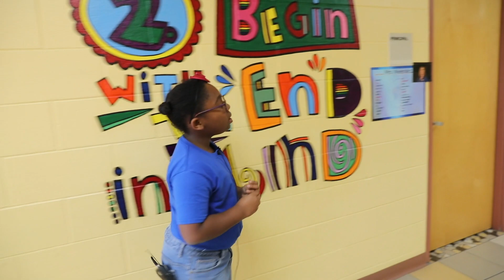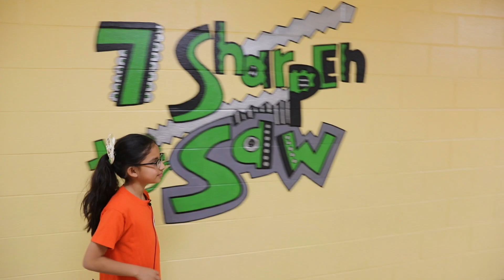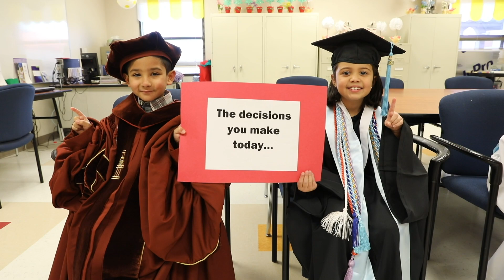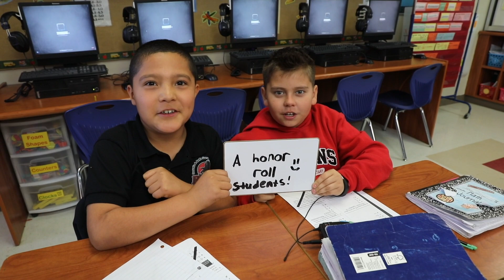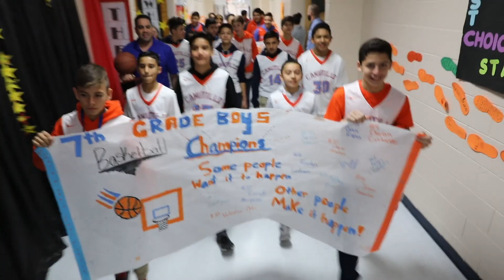Thank You Board 2019